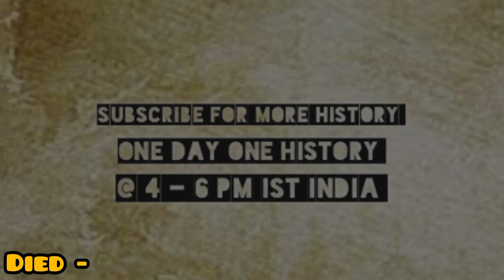Mir Osman Ali Khan's biography